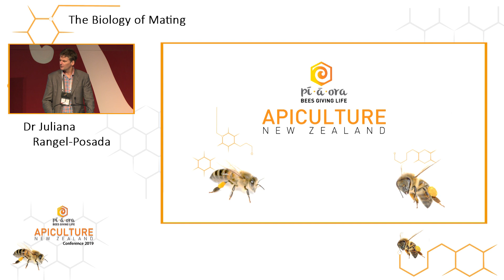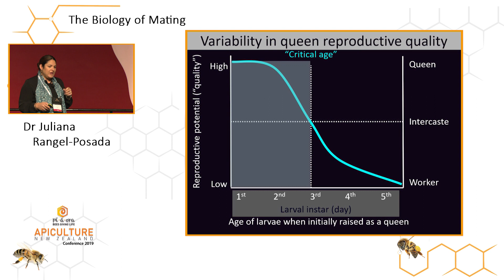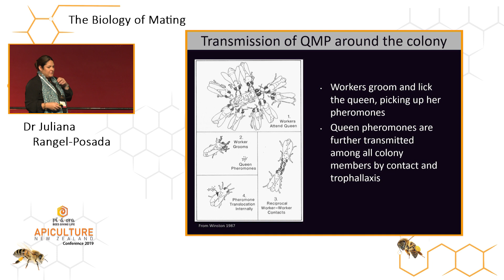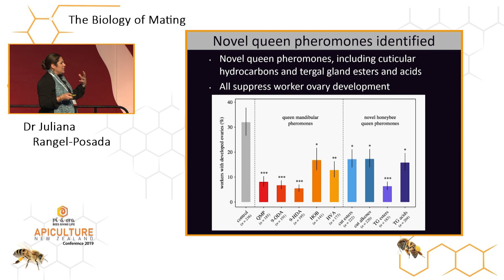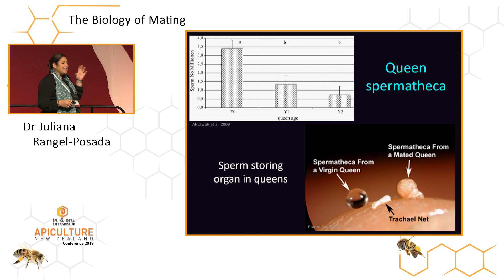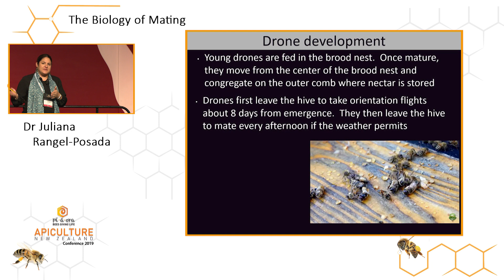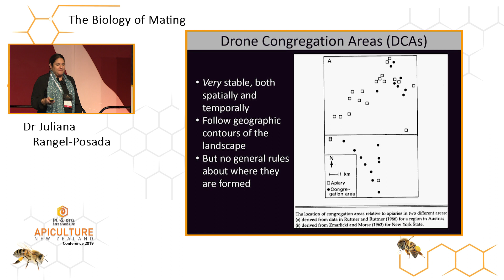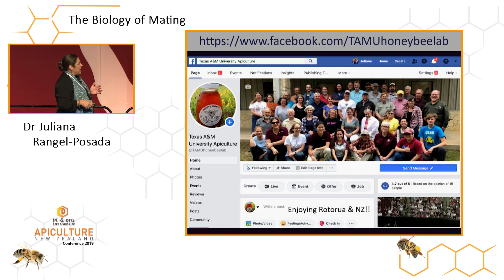Dr Juliana Rangel Posada - The Biology of Mating